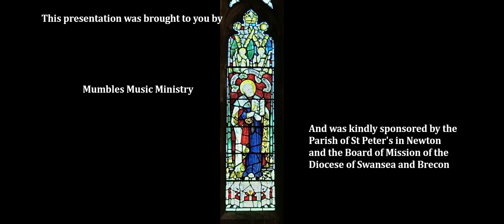Midweek with Mumbles Music Ministry March 18th 2021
Chris continues with the Lord's Prayer theme and new guest singer, Christian Street, sings a 1949 Rodgers and Hammerstein classic.